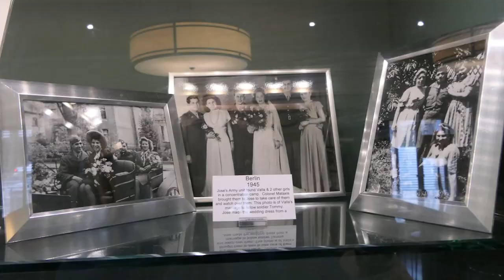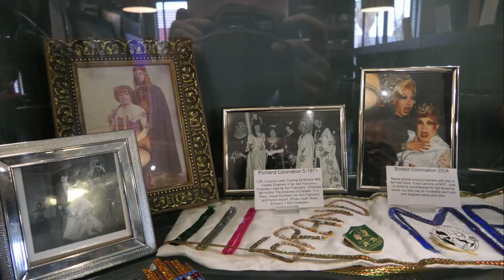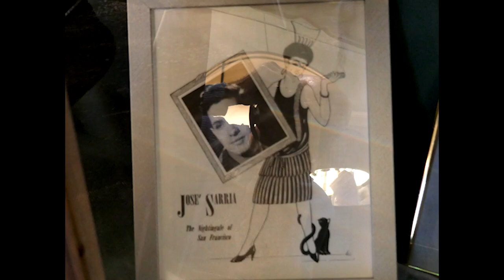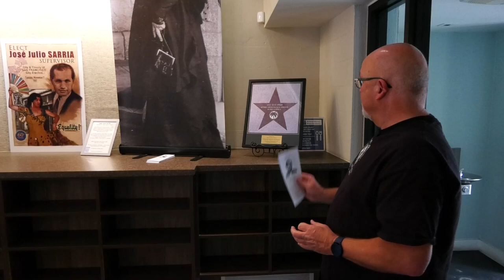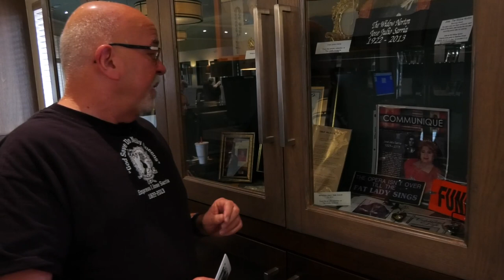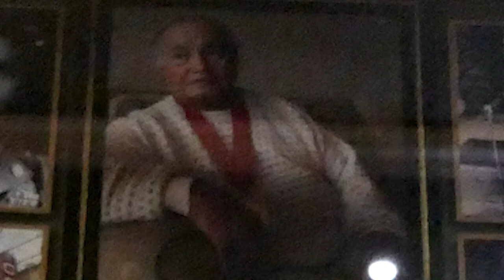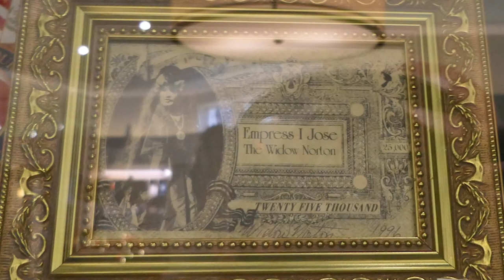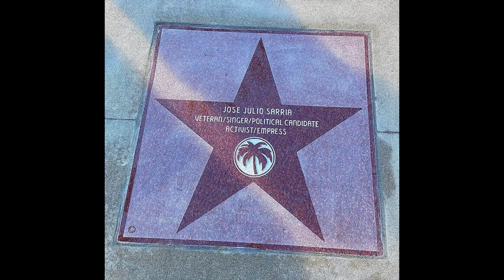Jose Sarria Museum - Palm Springs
From Oct 11 to Dec 15, 2022 to celebrate the 100th Birthday of Jose Sarria, the foundation created to honor him hosted a pop up Museum in Palm Springs, CA.

Who was Jose Sarria?  It's not easy to summarize such a legend. He was an out proud Latino, a WW2 veteran, professional cabaret performer, a drag queen, civil rights activist, community organizer, Empress and the first out candidate for public office when he ran in 1961. Researchers have determined he was the first to coin the phrase “Gay Community”, so he was the “Mother” of the lgbt+ Community.

Creating community was really what Jose was doing above all else. He knew that to make meaningful change, he first had to inspire people, to uplift people and encourage them to stand together to seek change.

He encouraged them to stand up for their rights, to not accept being treated as 2nd class citizens. His cries of United We Stand, Divided They Catch us one by one and his singing of God Save Us Nelly Queens did indeed unite his community.

Then to prove we are all equal, he ran for public office, an audacious act for a Latino drag performer even today, much less in 1961.Though he didn’t win with a campaign platform of Equality Under the Law, he broke barriers and proved the lgbt+ community was indeed a force to be reckoned with. Sixteen years after Jose ran for office, Harvey Milk went on to win this seat at city hall. The community Jose was building was the foundation for his election.

Before Stonewall, before Harvey Milk, there was Jose Sarria!

Help us share Jose's inspiring story...